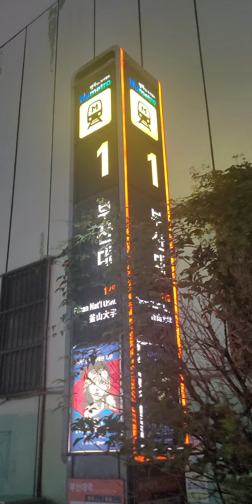부산대학교 지하철역 1번출구 밤9시 비가 내린 거리 💙